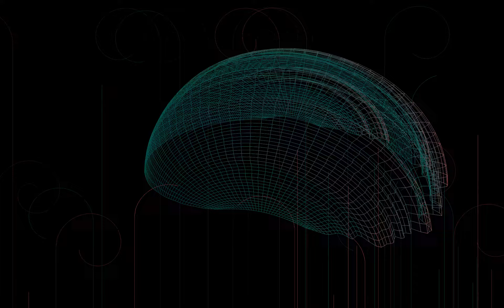Visual Music № 48 Vinito: Cool slide